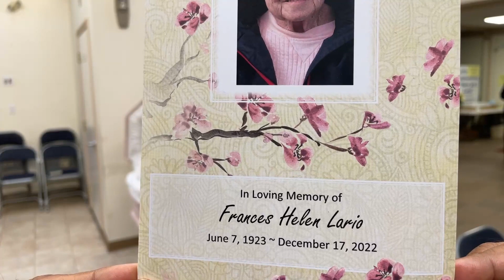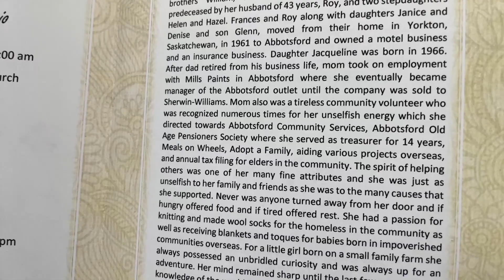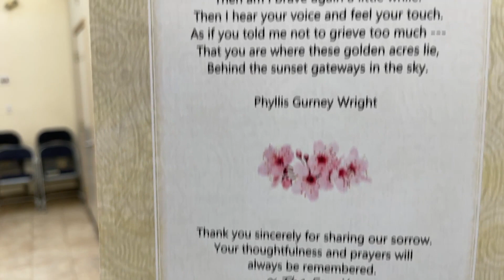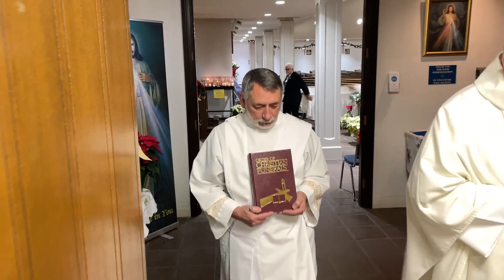Frances Helen Lario